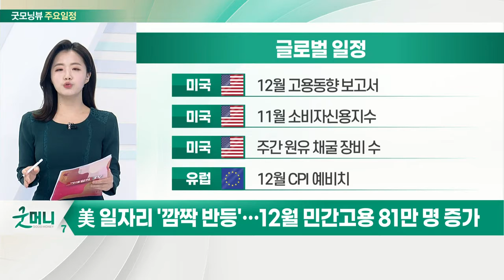美 일자리 '깜짝 반등'… 12월 민간고용 81만 명 증가_오늘장 글로벌 일정 (20210107)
미국 : 12월 고용동향 보고서
미국 : 11월 소비자신용지수
미국 : 주간 원유 채굴 장비 수
유럽 : 12월 CPI 예비치

유럽 : 11월 실업률
유럽 : 11월 소매판매
독일 : 11월 무역수지
중국 : 12월 외환보유액

한국 : 삼성전자 잠정실적 발표
한국 : LG전자 잠정실적 발표
한국 : 2021년 25차 금통위 의사록